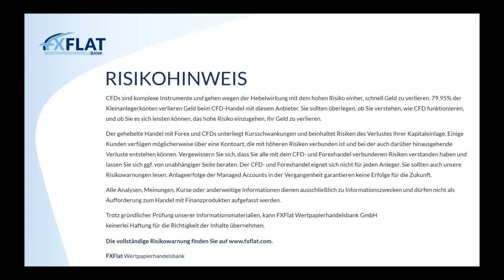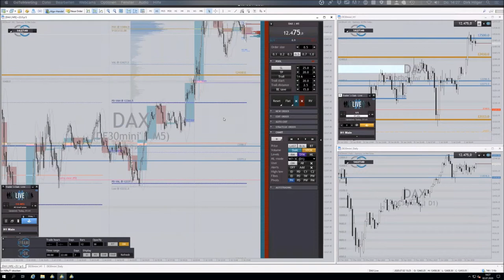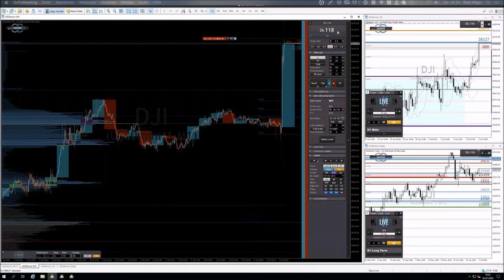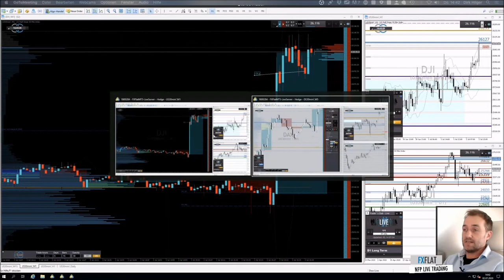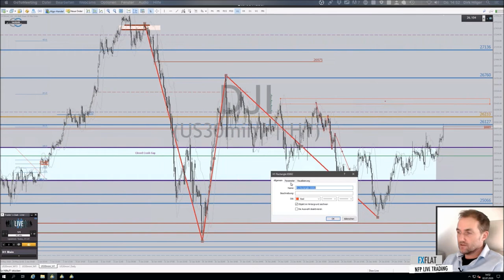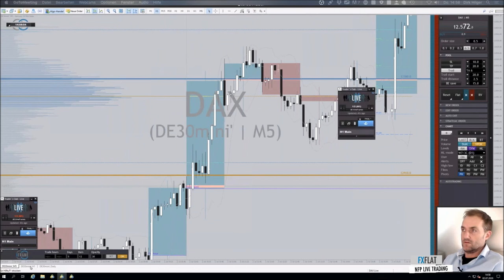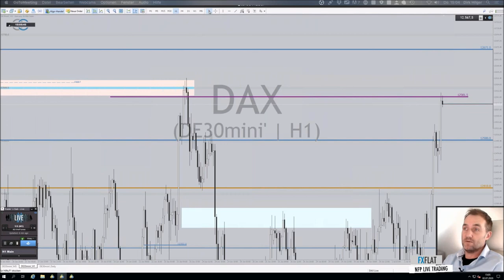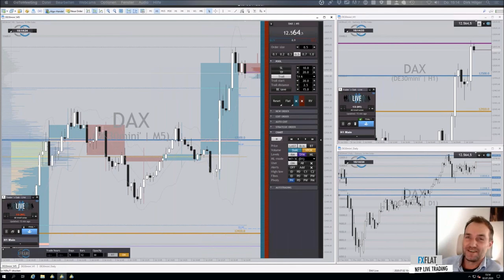Dirk Hilger - Non-Farm Payrolls (NFP) Livetrading 02.07.2020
Termine bei FXFlat:
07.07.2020 | 08:45 Uhr | Dirk Hilger - Livetrading zur Börseneröffnung am Morgen
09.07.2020 | 07:45 Uhr | Thorsten Helbig - forexPRO-Systeme Livetrading
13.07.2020 | 18:00 Uhr | Martin Goersch - Traden auf Wolke Sieben
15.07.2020 | 15:00 Uhr | Heiko Behrendt - Futures Handel mit dem StereoTrader
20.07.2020 | 18:00 Uhr | Dirk Hilger - StereoTrader Helpdesk